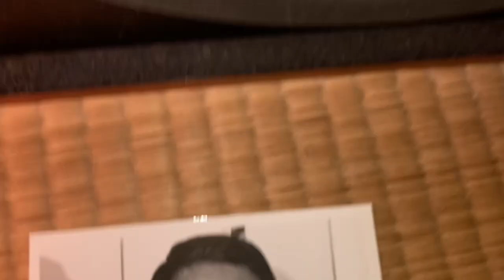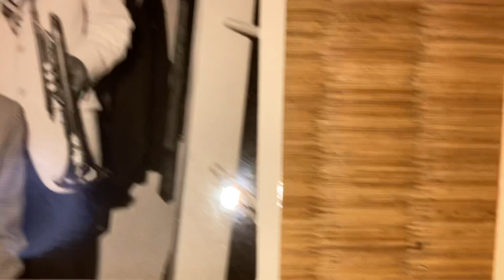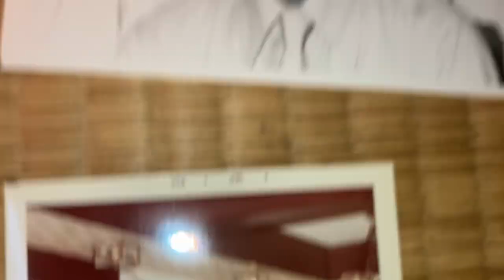You Took Advantage Of Me-YOSHIMASA KASAI 笠井義正(as)Eiji Yamamoto (p)Takeshi Watanabe (b)Masaharu Nitta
(ds). Anout 1980. When Kasai was 40s. Tokyo, Japan.